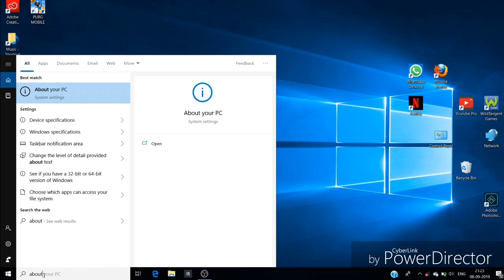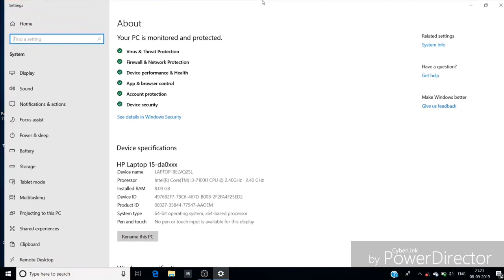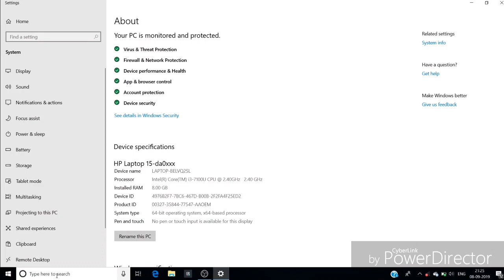Locking laptop and find specifications in kannada ನಿಮ್ಮ ಕಂಪ್ಯೂಟರ್ ಲಾಕ್ ಮಾಡೊದು ಹೇಗೆ ತಿಳಿಯಿರಿ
this video is information about how to lock our pc or laptop and how to find its specification comlpet information in kannada

follow in my you tube channel